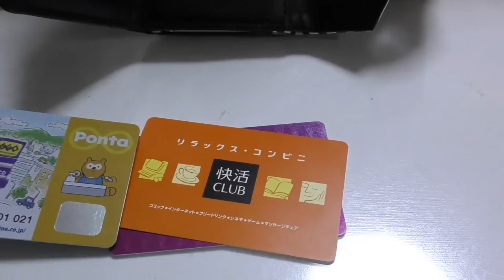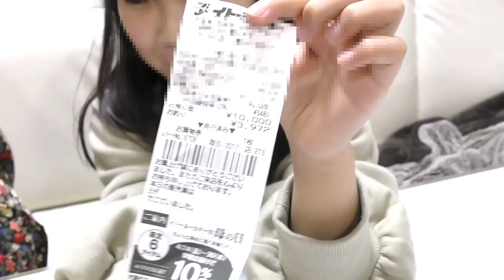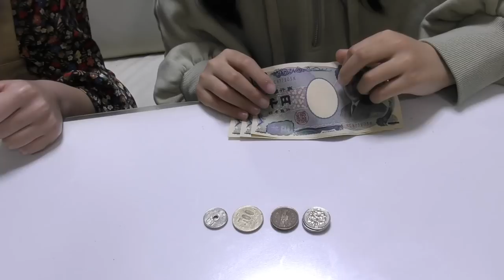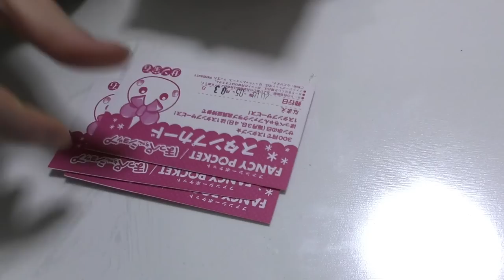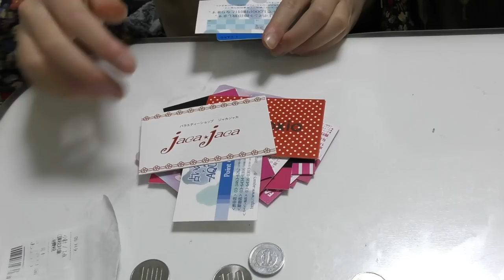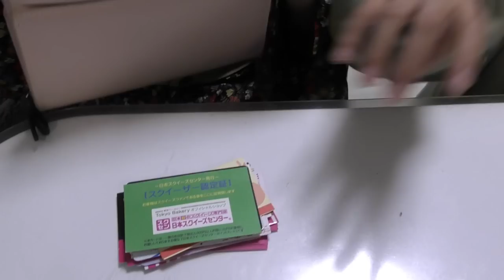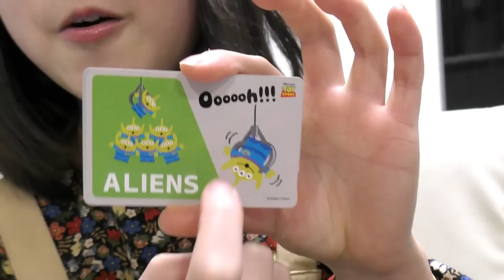【お財布の中身紹介】いくら入ってる？姉妹対決してみた！しほの財布は大量ｗｗｗ【しほりみチャンネル】